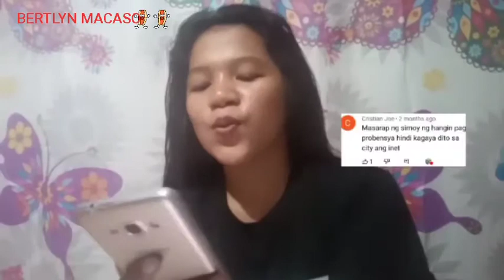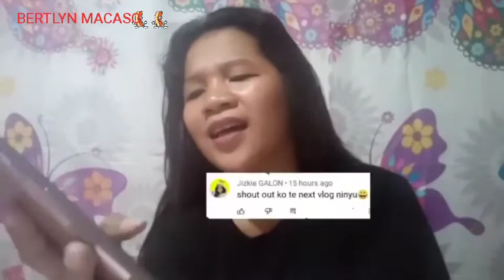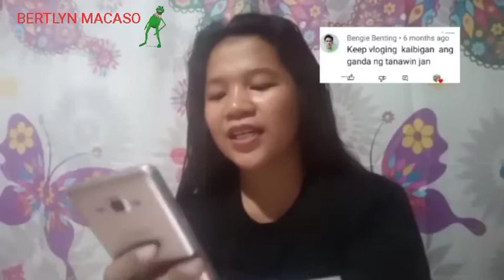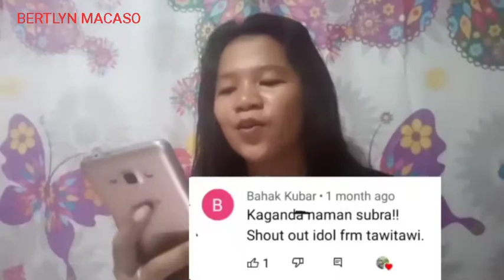HI GUYS MAGSHOUT OUT TAYO❤️SHOUTOUT2x HeHe! REQUEST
SHOUT OUT EVERYONE